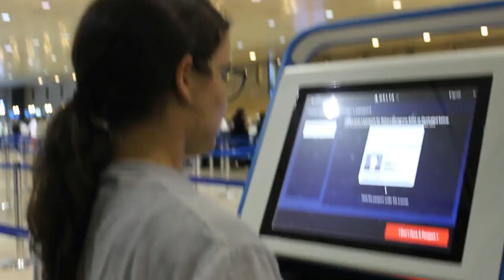Thank you Mach Hach parents 2018!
As Mach Hach comes to a close, we take a moment to thank the wonderful parents of our chanichim!